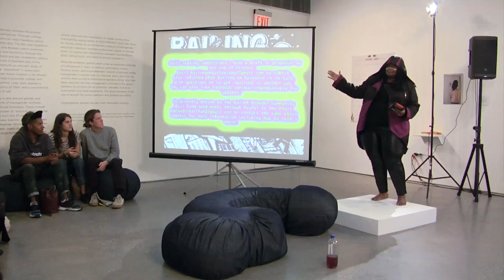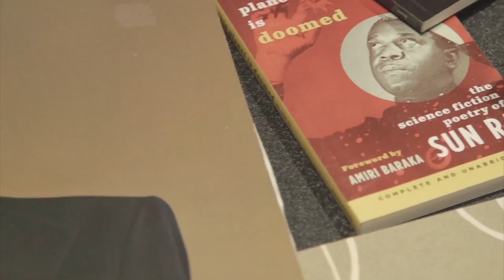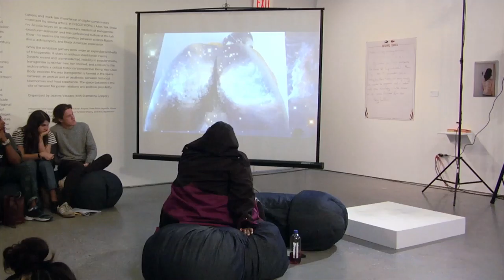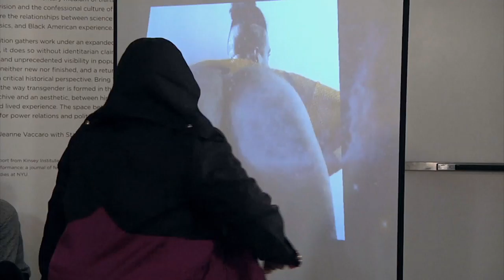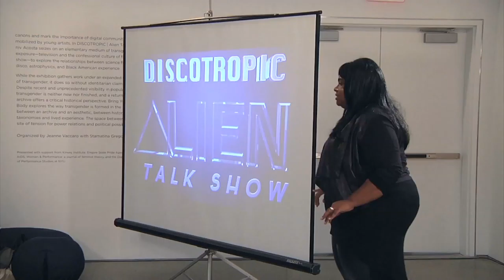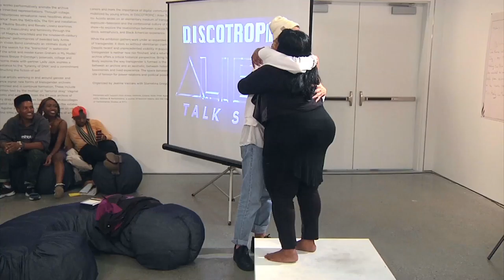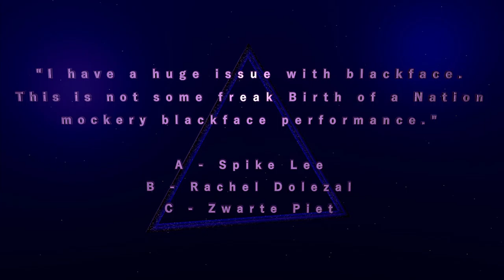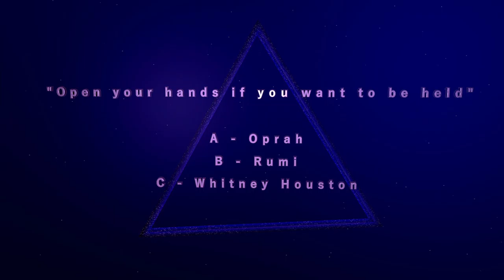DISCOTROPIC: Alien Talk Show Ep.1 - Bring Your Own Body | Cooper Gallery at The Cooper Union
Filmed at The Cooper Gallery at 41 Cooper Sq. 10/22/15
Created by: niv Acosta
Performers (live & in film): niv Acosta, Yessenia Acosta, Justin Allen, Monstah Black, Ashley Brockington, Tavia Nyong'o, Jeffrey Williams, Alex Segade, & André Singleton.
Music: Yessenia Acosta in collaboration with Geo Wyeth, niv Acosta, Autre Ne Veut, & NASA Space Recordings
DISCOTROPIC 'Performance Document' by: Lauryn Siegel & Matt Burke
Edited by: Nica Ross
Cam ops: Lauryn Siegel & Nica Ross
Furniture: dickscape: denim couches by niv
Acosta with co-designers Jennifer and Charlotte Sims

Programming as part of the Bring Your Own Body group exhibition featuring works by: niv Acosta, Mark Aguhar, Math Bass, Effy Beth, Justin Vivian Bond, Pauline Boudry / Renate Lorenz, Vaginal Davis, Zackary Drucker, Chloe Dzubilo, Reina Gossett & Sasha Wortzel, Juliana Huxtable, Greer Lankton, Pierre Molinier, Genesis Breyer P-Orridge, Flawless Sabrina, Buzz Slutzky, and Chris Vargas and the Museum of Transgender Hirstory and Art.

Presented with support from Kinsey Institute, Empire State Pride Agenda, Visual AIDS, Women & Performance: a journal of feminist theory, and the Department of Performance Studies at NYU.

DISCOTROPIC development support provided by The MAP Fund, a program of Creative Capital supported by the Doris Duke Charitable Foundation and the Andrew W. Mellon Foundation.

Organized by Jeanne Vaccaro with Stamatina Gregory